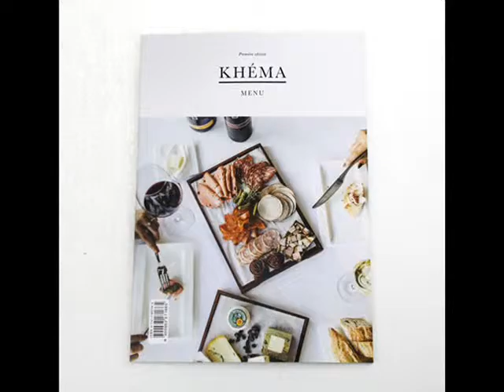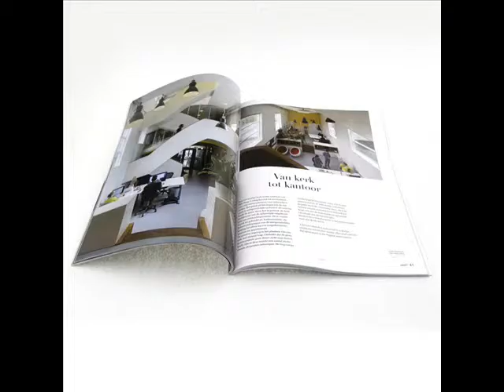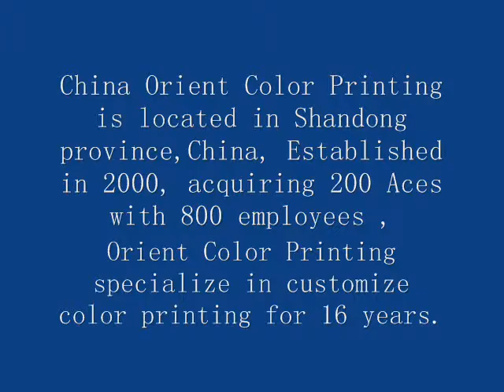Top printing company in china - orient color printing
Orient Color Printing established in 2000,  located in Shandong province,China's east coast.  Acquiring 200 Aces and with 800 employees, Orient Color Printing is an comprehensive enterprise incorporating manufacturing and sales service in commercial, packing, book printing and paper trading projects etc.
The company has a creative design, technology research team with more than 40 people. We’ve received IS09001 quality management certification and China Environmental Labeling Certification and equipped with all the devices which are needed for printing process. The pre-press equipment include Kodak, 5 sets Heidelberg CTP plates. The printing equipment include 3 sets Heidelberg 4-color and 8-color machine, 6 sets Komori 4-color and 8-color machine, 1 set Mitsubishi, 3sets Sakurai 4-color and 5-color and 4 sets Beiren 4-color speed master offset presses. The post-press equipment include 10 lines of Germany Cole booth, Swiss Martini automatic equitation binding linkage machine, saddle stitching line; full automatic laminating machine, automatic die cutter, stamping machine, box pasting machine etc, 200 sets in total.
Products series:
book printing : hardcover book, paperback book
notebook printing: softcover notepads printing , pu leather journals, spiral notebooks
paper bag: shopping bag, packaging bag
paper box: color box.
commercial printing: brochure printing, flyer printing, card printing, poster , envelopes, booklets etc.